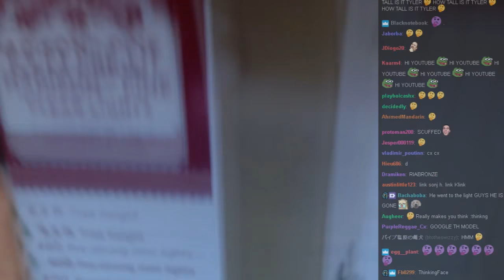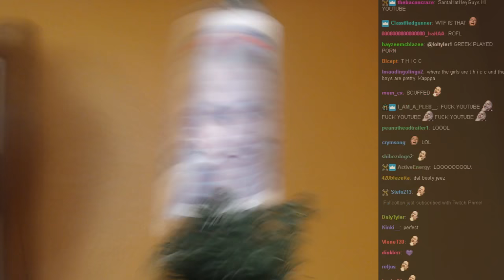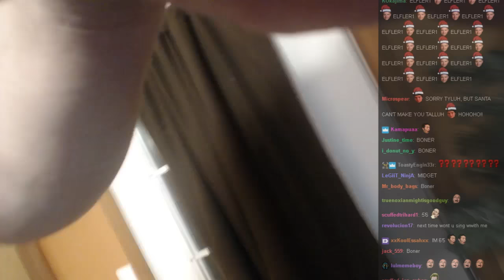MOST BEAUTIFUL CHRISTMAS TREE YOU'LL EVER SEE